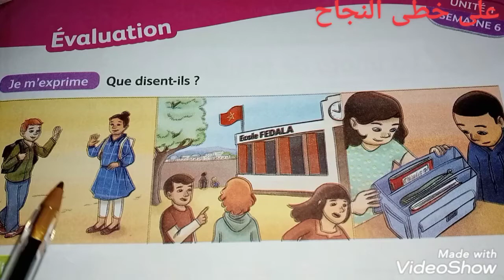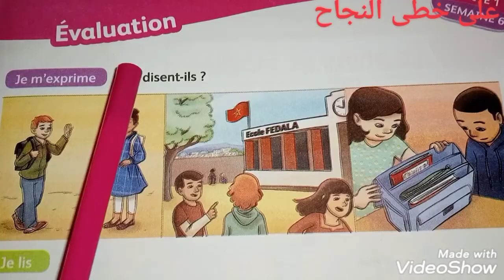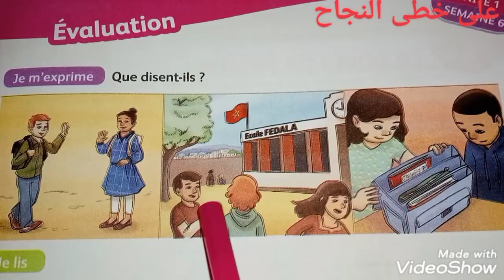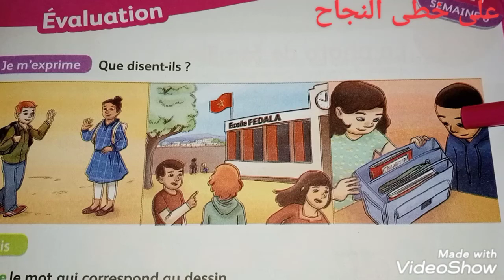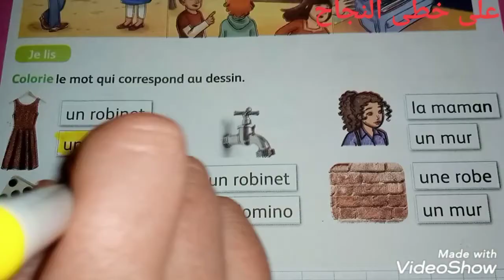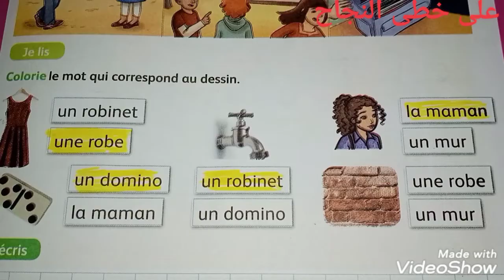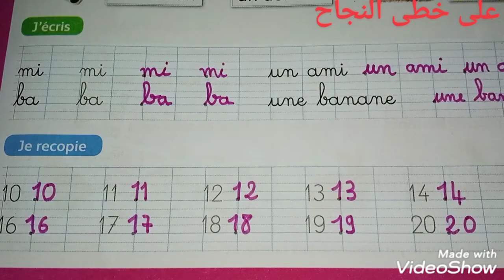Évaluation page 15/mes apprentissage en français 2 AEP